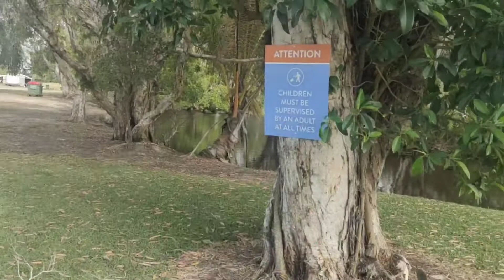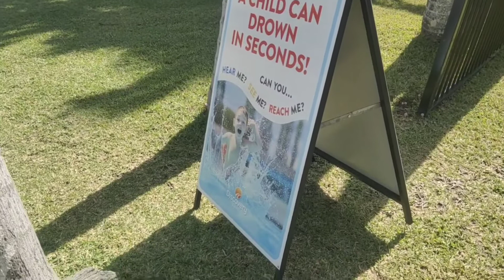May na DISCOVER kami! Panoorin niyo